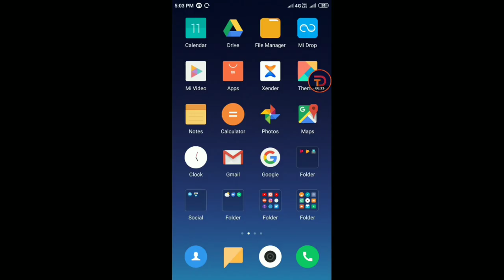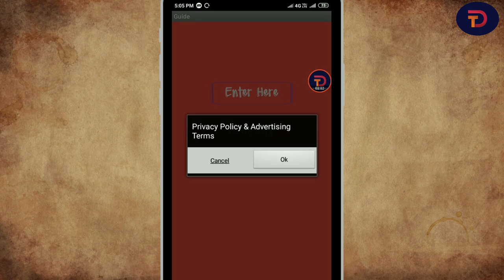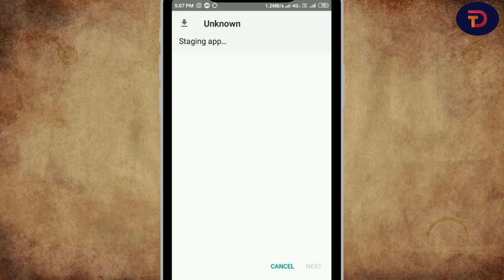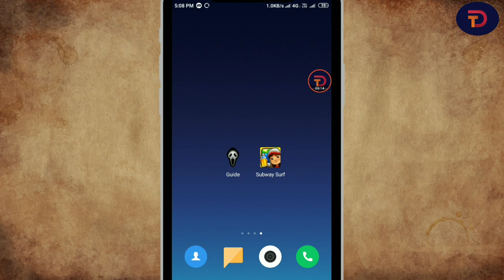Subway surfers game को hack करने का तरीका।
Namaskar 🙏 dosto,
Mai shankhadeep mahato aj ap sabhi ko is video me batane ja rha hu ki ap kis tarah se apne mobile me subway surfers game ko hack kar sakte hai yani us game ka coins or gold ko unlimited kar sakte hai.
Agar video achha laga to like 👍 kare comment 💬 kare video ko apne friends k sath share ➡️karna na bhule or agar hamare channel par naye hai to channel ko subscribe 🔔 karne na bhule,
Agar maine video me kuch galati kiya hu to  chama kar dijiyega ap sabhi ka bhut bhut dhanyawad.
🌍  Social site's🌍
♥️ ♥️♥️Love you all ♥️♥️♥️
Subway surfers game hack.
Subway surfers game ko hack kaise kare.
Subway surfers game ko hack karne ka tarika.
Subway surfers hack.
Subway surfers game ka coins ko badhane ka tarika.
Subway surfers game ka coins or key ko kaise badhaye.
Subway surfers game ka coins or key ko unlimited keise kare.
Subway surfers game ka coins ko unlimited keise kare.
how to hack Subway surfers.
how to hack Subway surfers game.